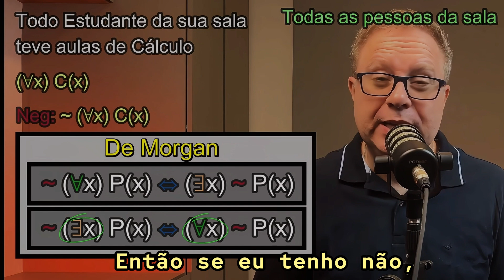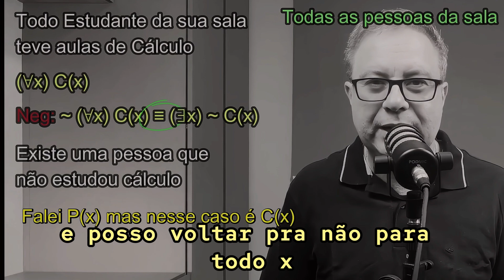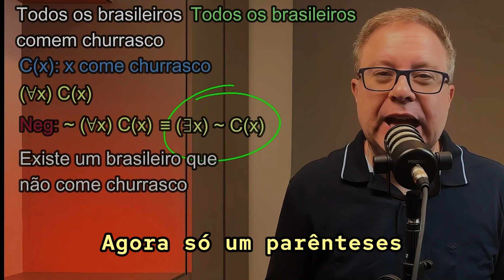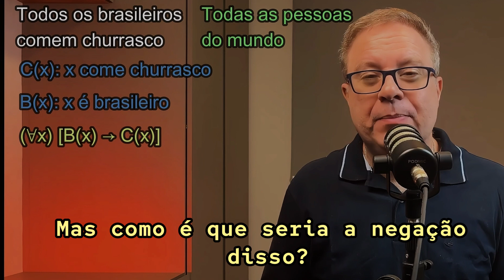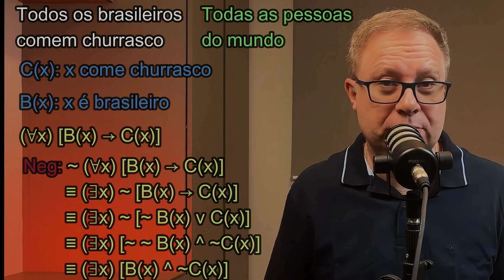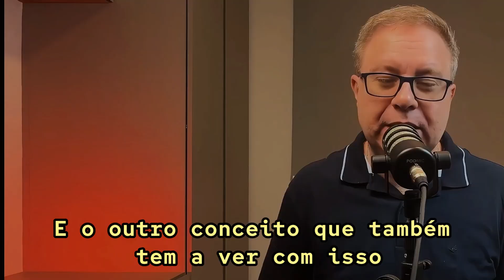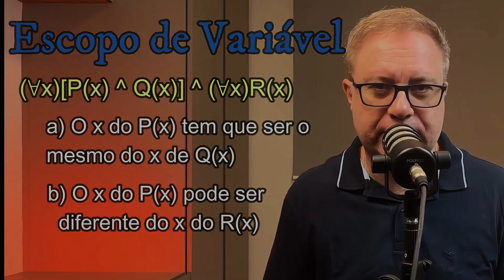Lógica dos Predicados - Parte 3 - Negação - EP 22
Terceiro Vídeo de uma playlist sobre Lógica dos Predicados.
Neste vídeo, explicamos como fazer a negação utilizando os quantificadores Existencial e Universal. Mostramos que a propriedade de De Morgan também vale para esses quantificares. Além de explicar os conceitos resolvemos alguns exemplos de negação com quantificadores. No final explicamos o conceito de variável livre e escopo de variável.

0:00 Introdução
0:22 Negação da Lógica dos Predicados
2:31 Exemplo 1 de Negação
3:20 Exemplo 2 de Negação
5:46 Variáveis Livres
6:31 Escopo de Variável
7:42 Considerações Finais